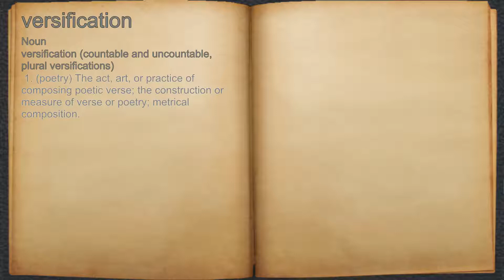What does versification mean?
A spoken definition of versification.

Intro Sound:
Typewriter - Tamskp